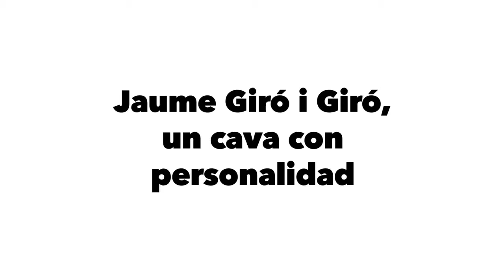Jaume Giró i Giró, un cava con personalidad.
Jaume Giró i Giró es una de las cavas más pequeñas e históricas de Sant Sadurní d’Anoia, pero tiene una larga tradición en la elaboración del cava, concretamente desde 1926.

Hoy en día está gestionada por la tercera generación de la familia, y siguen manteniendo intacta su búsqueda de la mayor expresión de un terruño de excepcional capacidad y variación, así como la protección de la tradición de los vinos de esa tierra. Es un cava con personalidad propia.